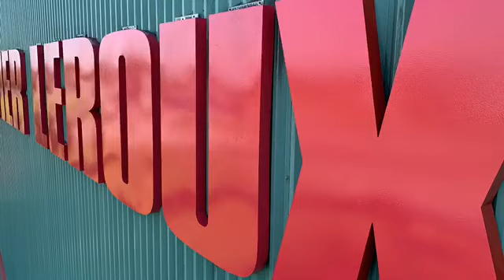Peinture logo commerciale | Acier Leroux avis | Roger Bélanger - Déco Romax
Votre Logo, enseigne doit être restauré ?  L'image commerciale est importante. Le premier coup d’œil influence le client.  Restaurer votre enseigne et/ou la façade de votre commerce est un investissement intelligent

Votre enseigne doit être repeinte, modernisée ou un rafraîchie? Roger Bélanger  est le spécialiste en travaux en hauteur.

Où que soit votre enseigne, le lettrage, le logo  nous l'atteindrons et on le peinturera au pinceau, au rouleau ou au fusil (airless), avec la peinture appropriée.

Nous avons une nacelle articulée. Alors  quelle que soit la hauteur pour  réaliser vos projets de peinture, on peut les réaliser.

Nos peintres en bâtiment on toutes les certifications nécessaires pour faire ses travaux en hauteur en toute sécurité. Le conducteur a suivi toute les formation pour conduire et manœuvrer toutes sortes de nacelles de plateformes élévatrices motorisées en toute assurance.